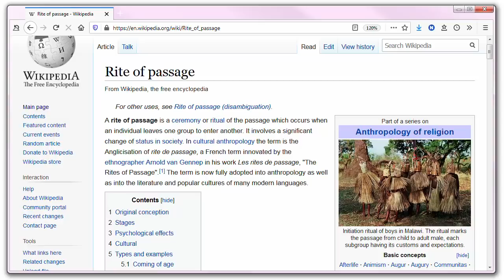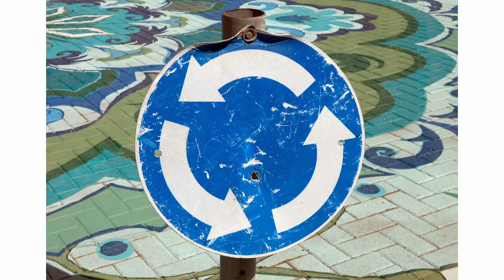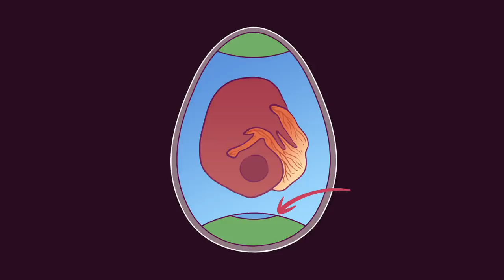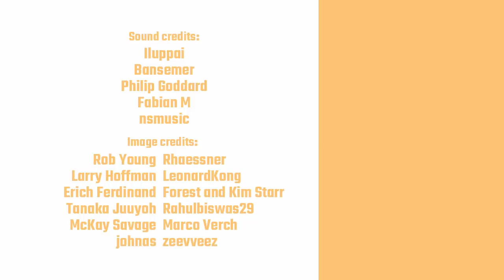Worldbuilding | Coming of Age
This is worldbuilding I did in 2016, and it's the only egg-culture I built to any extent at all. It was my attempt #1 at creating a matriarchal culture, and I found the results unsatisfactory, so I proceeded to try again about a dozen times more. It was also my attempt at creating elves, but one wouldn't be able to tell...